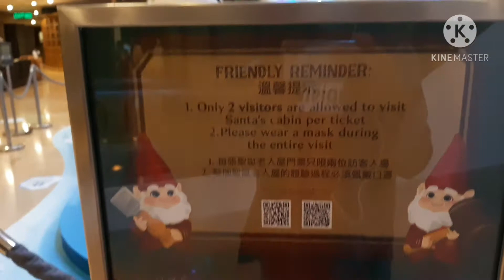Pasko sa hongkong Sakay na tayo sa barko Pauwi ng Pinas